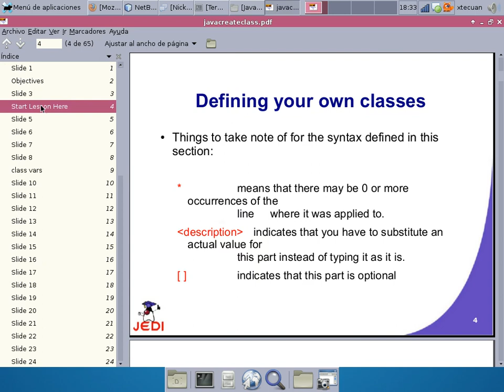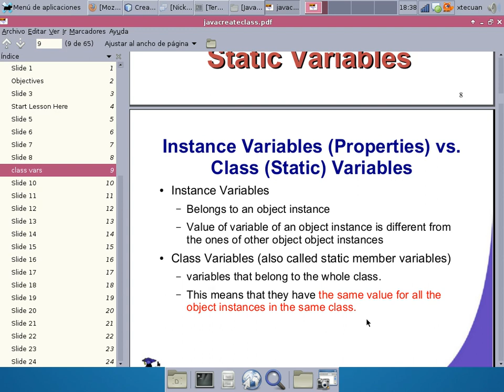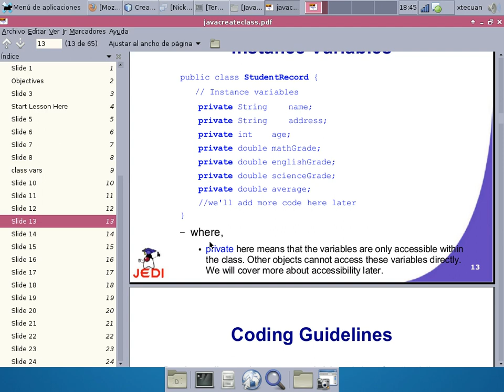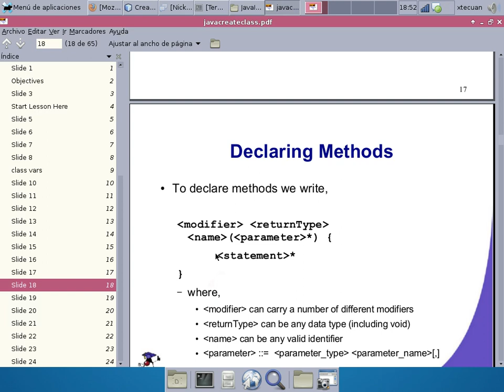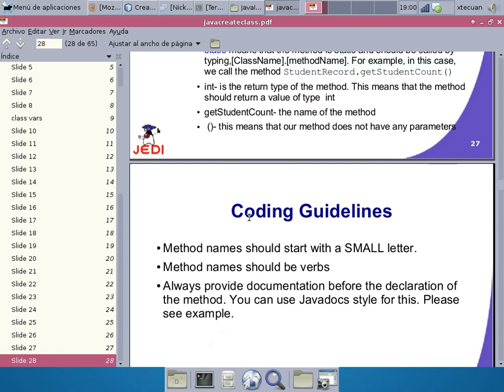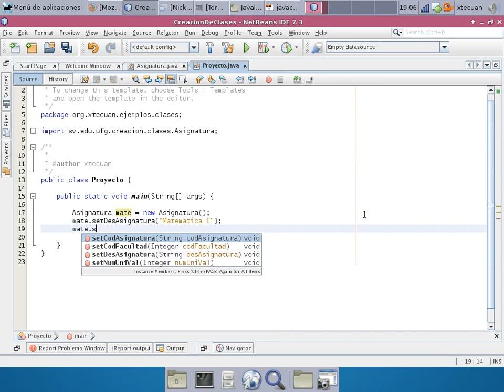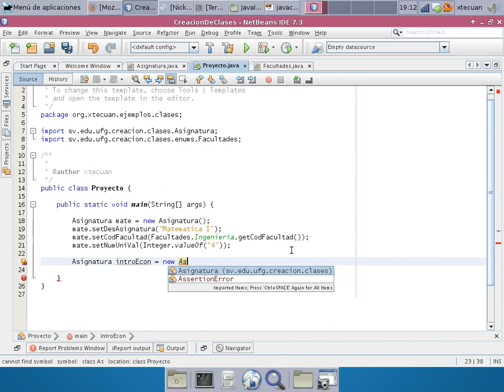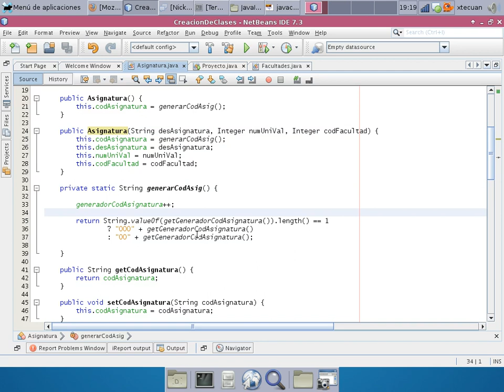Creación de Clases en Java